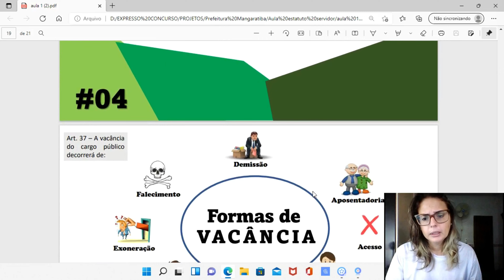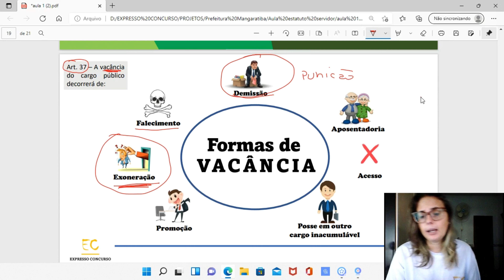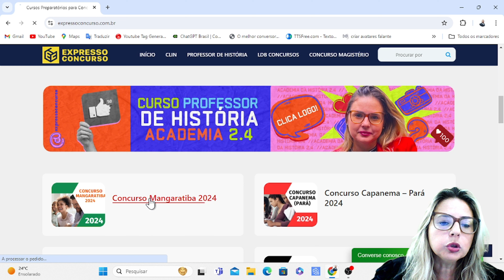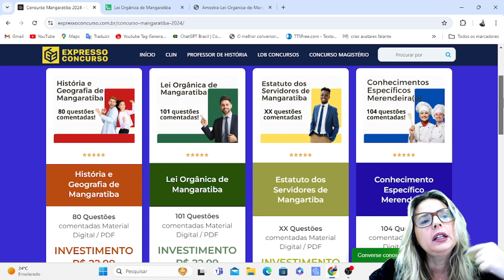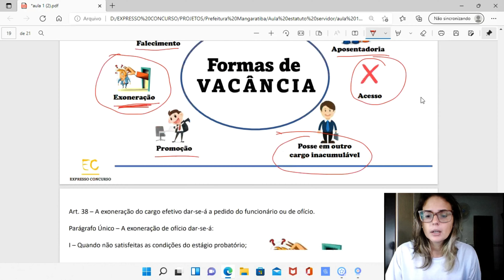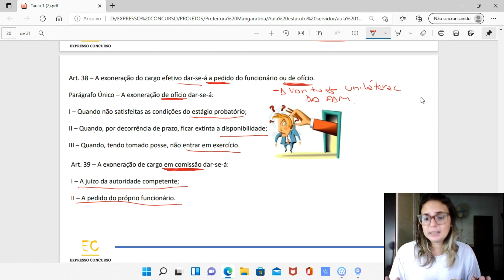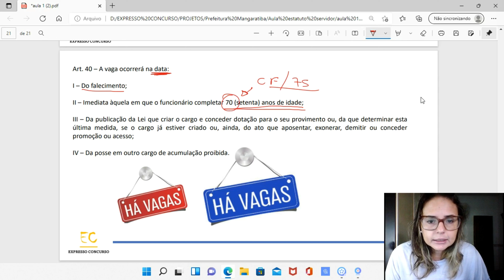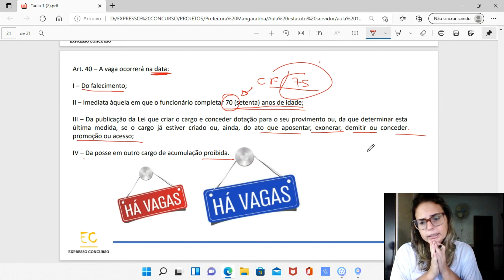Concurso Mangaratiba 2024 [Estatuto dos Servidores de Mangaratiba #04]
Concurso Mangaratiba 2024
Estatuto dos Servidores de Mangaratiba #04
Banca Ian